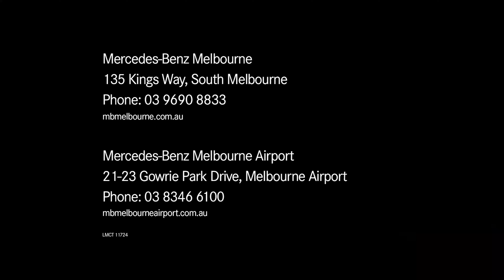A message from our Dealer Principal.